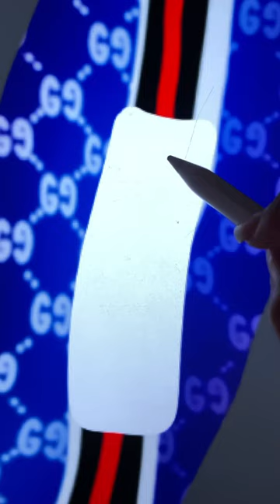Luca SWITCH UP Full Gucci - Disney Pixar Luca Dress Up Fashion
Thank youuu!!!